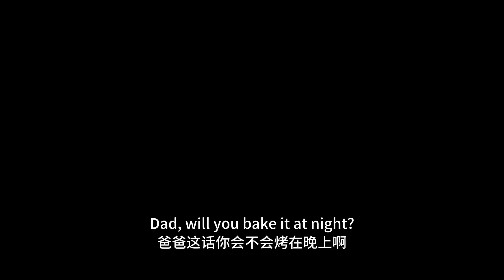Chinese Food Show | A 47-Pound Sheep Is Roasted Whole And Can Be Eaten Directly!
"Our videos focus on showcasing the food-making process, with all ingredients sourced legally and ethically." Chinese Food Show | A 47-Pound Sheep Is Roasted Whole And Can Be Eaten Directly!
Hello everyone, welcome to my food world
 where I will show you wonderful food cooking,
Of course, if you have better suggestions, please leave a comment in the video.
I will update every day!